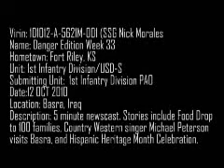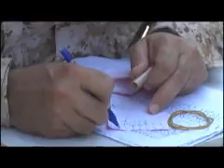Video from the Danger Edition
Find the original video at this location